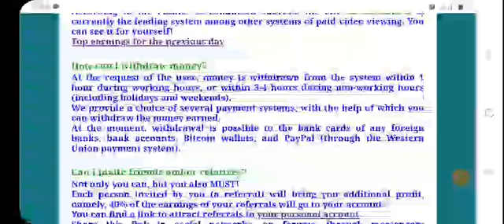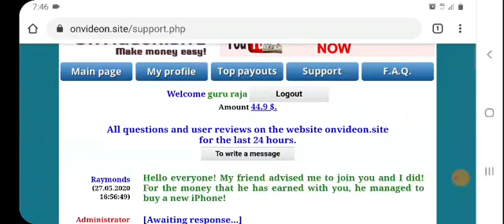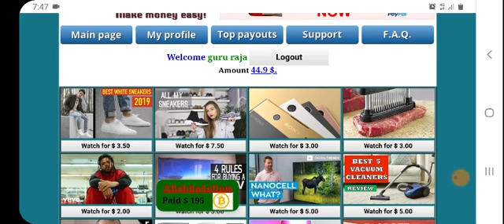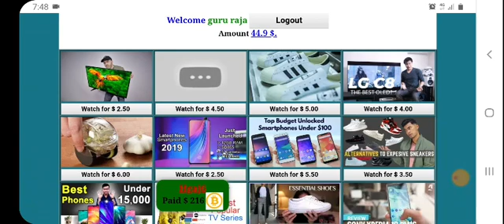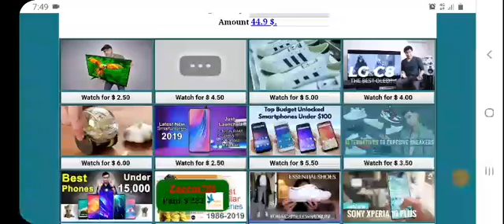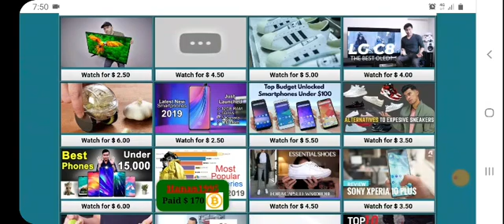money earning | how to earn money online | money earning tips tamil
moneyearning onlinemoneyearning freeonlinemoneyearning how to free money earning online, 🙏🏻 *FREE FREE FREE*🙏 😲 *பரவசமான செய்தி* 😳     *ஒரே நாளில்*       💰 *₹. 22000* 💰                 *வரை வீட்டில் இருந்த படியே சம்பாதிக்கலாம்* *MAKE MONEY EASY* FREE VIDEO- பார்ப்பதால்* 🌞 *Rluvideon.XYZ* 🌞           (Company)      *மகா வருமான வாய்ப்பு. ஒரு நாள் ₹.22000 x 30 நாள் =* *6,60,000, (மாதம்).*             💰💰     *எந்த MLM ஆனாலும் காண முடியாத வருமானம்.*                😱     *Joining link மூலம் Register செய்யுங்கள். முதல் பக்கம் வீடியோக்கள் வரும். ஒவ்வொரு வீடியோவும் 3 to 15 நிமிடம் play ஆகும். 3$ முதல் 10$ வரை கிடைக்கும்.*              👍🏼     *வீடியோவை முழுவதும் பார்க்க வேண்டும். Pause ,பண்ண முடியாது. வீடியோவைப் பார்த்து முடித்தால் அதன் டாலர் கிரடிட் ஆகும்.*               👏      *நீங்கள் Reffrals* *கொடுத்தால் அதன் மூலமும் வருமானம் உண்டு*                    🤝🏼    *ஒரு மணி நேரத்தில் 30$ வீதம் பகுதி நேரமாக 3 மணி நேரத்தில் 90$ சம்பாதிக்கலாம்*     *90$ = ₹. 6800*                       💰     *முழு நேரமாக 10 மணி நேர வருமானம்*      *30$ x 10 = 300$*        *300$ = ₹. 22500* 💰                        Per day. (Plus Reffrals Income)     *இன்னுமா Register செய்யவில்லை. இதோ 👇🏼* *Joining Link :--*